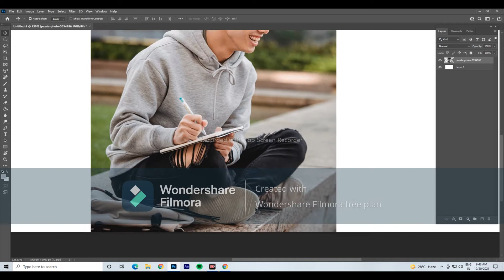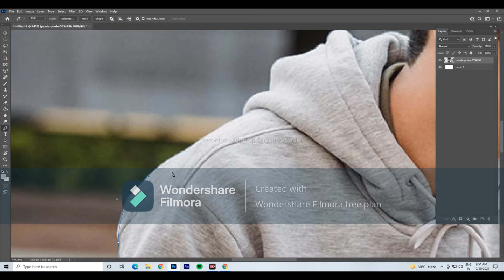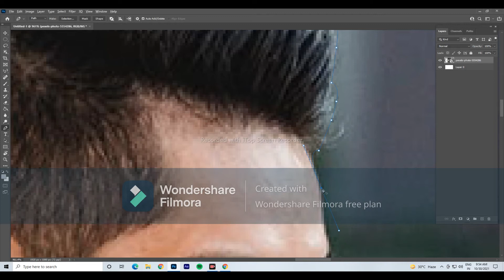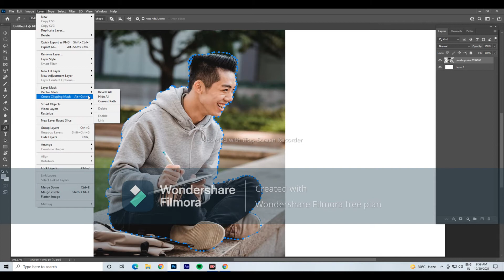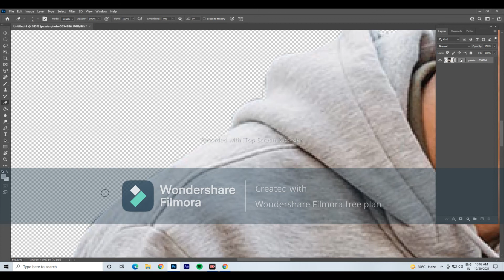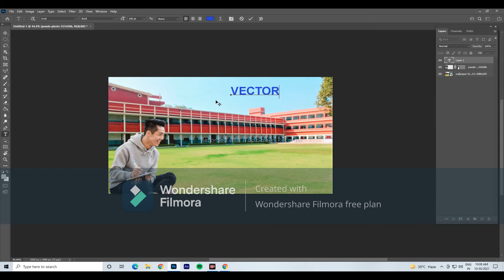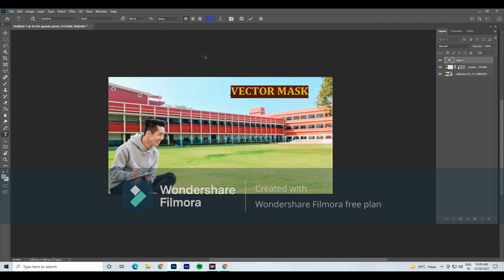How to Use Vector Masks in Photoshop 2021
VectoMasks vectormaskvslayer mask#vectormaskvslayermask#sasnkapcartist
how to use vector masks in photoshop
vector masks
vector mask vs layer mask
vector vs layer mask
layer mask
what is vector mask in photoshop
nemanja sekulic
difference between vector and layer masks
difference between layer mask and vector mask
vector tools in photoshop
vector tools
how-to
learn photoshop